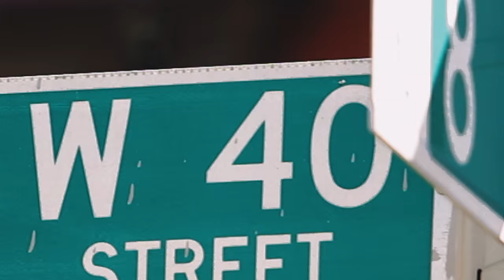The CUNY Graduate School of Journalism, Making News New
The CUNY Graduate School of Journalism prepares students from a broad range of demographic backgrounds to produce high-quality journalism at a time of rapid change. Masters in Journalism, Social Journalism and Entrepreneurial Journalism ... Concentrations in Arts & Culture, Business & Economics, Health & Science, International, and Urban journalism.